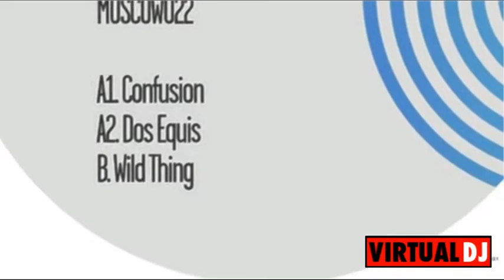Dj Leonidas - Welcome Home Xx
Travel to another World, escape your problems and expolre the sound calisound trance house deep techno # INSOMNIAC